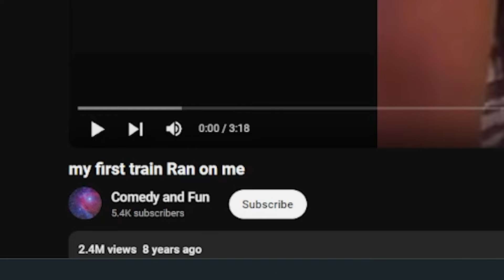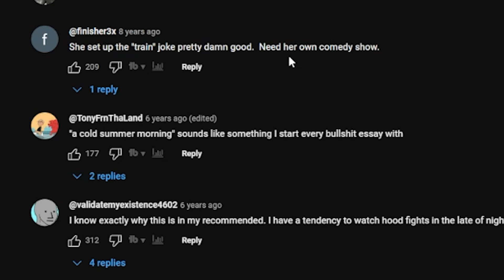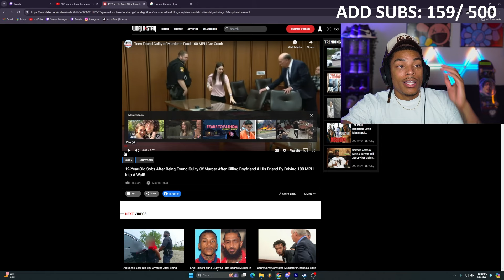Brother Let His Friends Run A Train On His Sister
ADD LEH DO IT!!!

catching your friends run a train on your sister is crazy bruh!